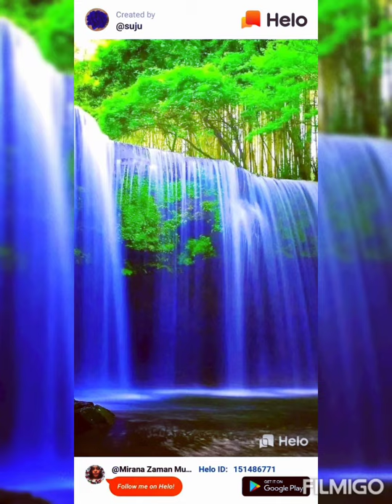দুঃখ ভালোবেসে প্রেমের খেলা খেলতে হয়